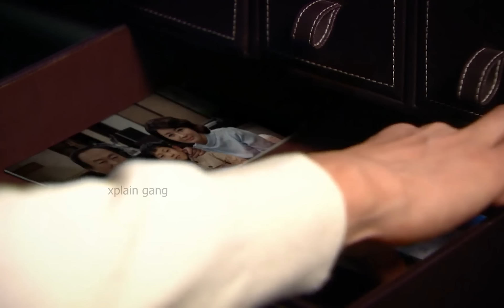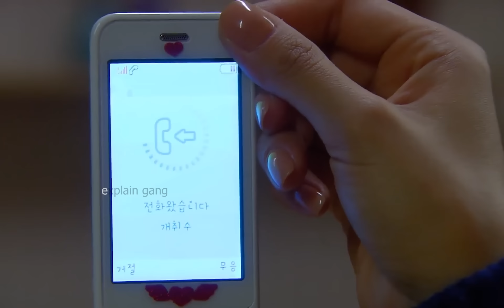Part-11||Flower boys ramyun shop Korean Drama Urdu Hindi हिंदी dubbed explainantion # trending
Yang Eun Bi is a university student preparing for her civil service exam with the dream of being a high school teacher. She accidentally encounters Cha Chi Soo, the arrogant son of the biggest food conglomerate in Korea. Cha Chi Soo fascinates women with his good looks and charm. Eun Bi is attracted to him before she finds out that he is only a high school student and thus several years younger than her. However, her student-teaching assignment finds her not only working at the high school that Cha's family owns but teaching his homeroom class. She grows to dislike him for his arrogance and lack of empathy. He, on the other hand, becomes fascinated with her because she is tough and athletic, unlike the other women he knows.

Gangster Bad Boy & Blind Girl Love Story|Part1|High School Romantic love Story

The pictures in this video are not my creation, I just used them for a better understanding of viewers.